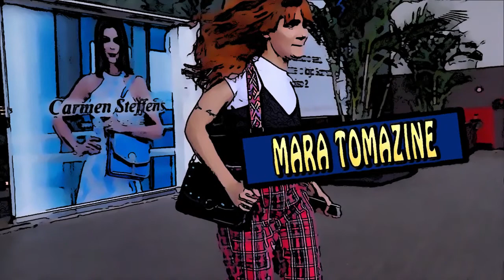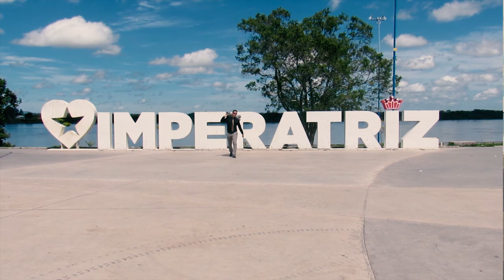TEASER: PROGRAMA IMPERATRIZANDO TALK SHOW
Em breve na Tvi filiada da TV band em Imperatriz.

Elenco:
Willyan Robson III @willyanrobsons
Matheus Clemente @matheusclement
Mara tomazine @tomazinemaraa
Rony Kleyton @ronykleyton

Para ficar por dentro sigam-nos no instagram